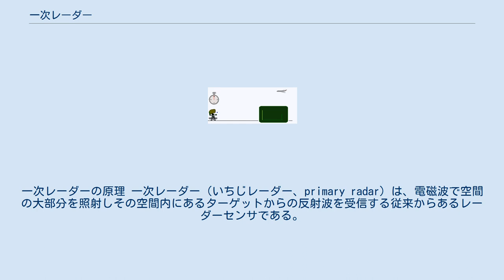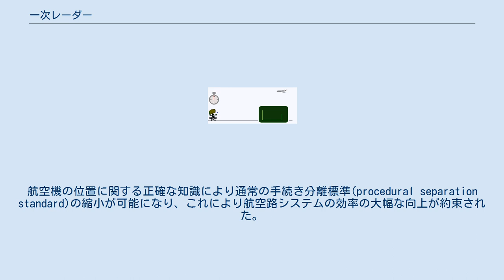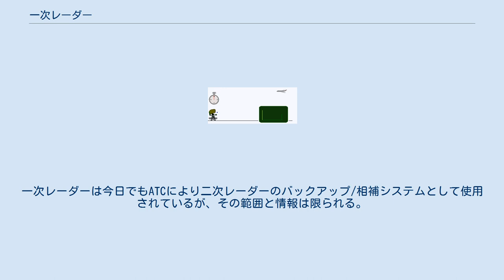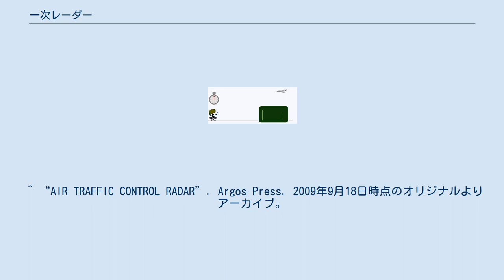一次レーダー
一次レーダーの原理 一次レーダー（いちじレーダー、primary radar）は、電磁波で空間の大部分を照射しその空間内にあるターゲットからの反射波を受信する従来からあるレーダーセンサである。
よって、この用語は潜在的に非協力的なターゲットを検出および位置を特定するのに使われるレーダーシステムを指す。
これは航空交通管制の分野に特有のものであり、ターゲットのトランスポンダから追加の情報を受信する二次レーダーとは対照的である。
 このタイプのレーダーは低垂直分解能アンテナを用いるが、水平分解能は良い。
1つの仰角で周囲を360度素早くスキャンする。
よって、ターゲットの距離と半径速度を高精度で提供することができるが、垂直位置と実際の速度を取得するにはさらに1つ以上のレーダーが必要である。
 一次レーダーの利点は、ターゲットを検出するために航空機に搭載する必要のある機器がいらず、地上の車の動きを監視するために使用できることである。
欠点はターゲットと高度を直接特定できないことである。
さらに、強力な放射が必要であるため、範囲が制限されることである。
 一次レーダーの動作はエコーロケーション（反響定位）の原理に基づいている。
レーダーアンテナから放射される電磁パルスは、変換され光速(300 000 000 m/s)で伝搬する狭い波面になる。
これが航空機により反射され、その後再び自身の軸上にある回転アンテナにより拾われる。
一次レーダーは、航空機がトランスポンダを搭載しているかどうかに関係なく、すべての航空機を検出する。
 オペレーターは反射のエコーを検知する。
したがって、360°の空間をカバーする送信/受信を継続的に実行する。
それゆえ、一次レーダーはターゲットが存在する場合、有用な信号を認識することにより位置の検出と測定を行う。
 一次レーダーの測定には が含まれる。
 レーダーは垂直面の4分の1円にある飛行物体の位置を特定することができると言えるが、ファンビームアンテナを使う場合、その高度を正確に知ることはできない。
この場合、この情報は複数のレーダーの三角測量により取得する必要がある。
3次元レーダーではこのデータはコセカント2乗パターンもしくはペンシルビームによる複数の角度によるスキャンのいずれかを用いて取得される。
 戦時中のレーダーの急速な発展には、航空交通処理の継続的監視を提供する手段として航空交通管制(ATC)に対する明確な用途があった。
航空機の位置に関する正確な知識により通常の手続き分離標準(procedural separation standard)の縮小が可能になり、これにより航空路システムの効率の大幅な向上が約束された。
 このタイプのレーダー（今日一次レーダーと呼ばれる）は、その設計により航空機、鳥、天気、土地の形状など送信した無線信号を反射するあらゆるものの位置を検出および報告することができる。
航空交通管制の目的ではこれは利点でもあり欠点でもある。
ターゲットの協力は必要なく、電波の照射範囲にあり電波を反射できるだけで良いが、ターゲットの位置を示すだけでターゲットを識別することはできない。
 一次レーダーのみ用いることができた場合、個々のレーダー反射と特定の航空機との相関関係は通常、制御装置が航空機の方向転換を監視することで得られた。
一次レーダーは今日でもATCにより二次レーダーのバックアップ/相補システムとして使用されているが、その範囲と情報は限られる。
 ^ Christian Wolff. “Primary Radar vs Secondary Radar”. Radartutorial.eu. 2015年12月24日閲覧。
 ^ Christian Wolff. “Antenna with Cosecant Squared Pattern”. Radartutorial.eu. 2015年12月24日閲覧。
 ^ Christian Wolff. “Pencil Beam Antenna”. Radartutorial.eu. 2015年12月24日閲覧。
^ “Air Traffic Services Surveillance Systems, Including An Explanation of Primary and Secondary Radar”. 2009年6月20日閲覧。
 ^ “AIR TRAFFIC CONTROL RADAR”. Argos Pre...